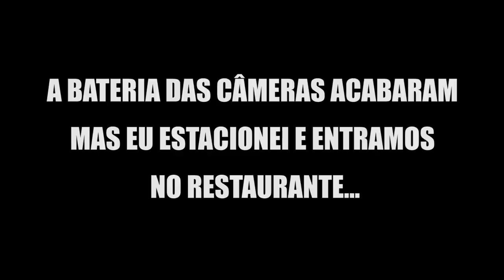FINALMENTE SAI COM A MORENA (BEIJEI ?)